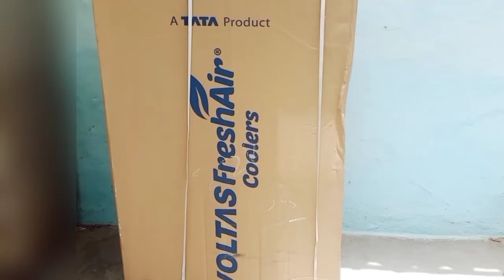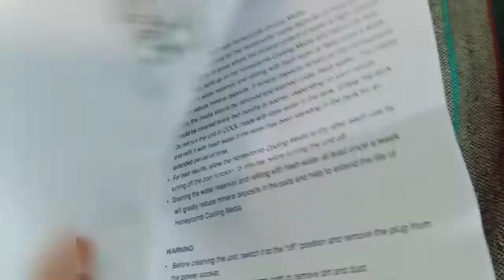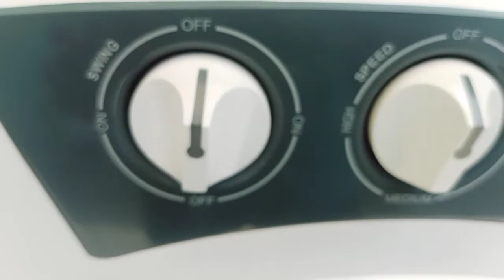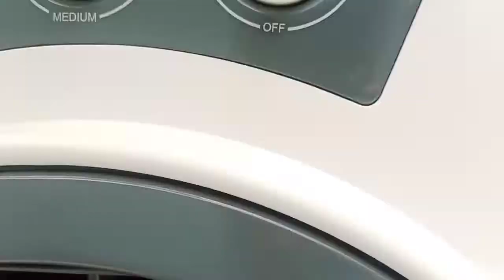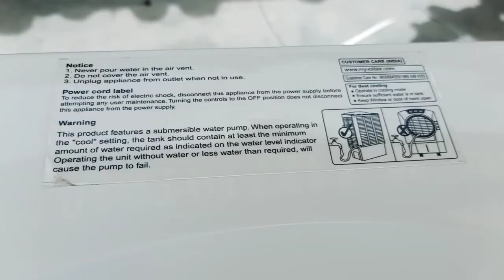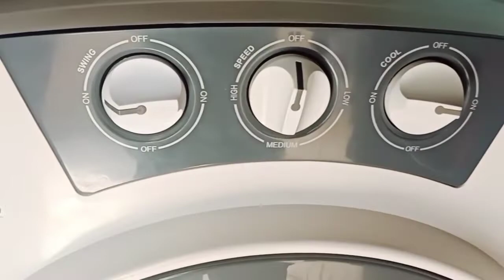Voltas Grand 52 Litres Desert Air Cooler Unboxing & Review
voltas cooler best summer collar

Voltas Grand 52 Litres Desert Air Cooler (Turbo Air Throw, White) unboxing and review

best collar voltas cooler unboxing